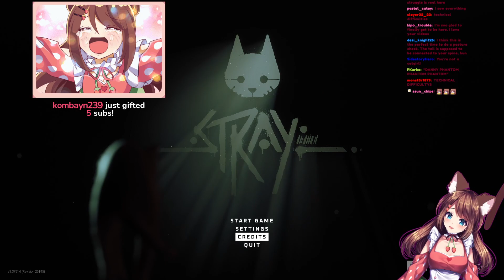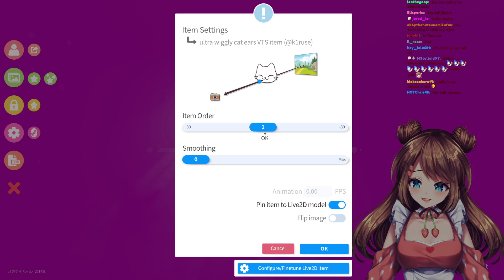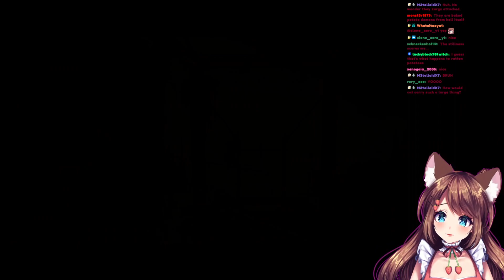INFINITE DEATH POTATOES | Stray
More Stray gaming! Come chill with me as I figure out this cute new adventure game ♥🍓

Timestamps:
0:00 Intro
5:03 Game Start
11:11 Chapter 4 - The Slums (cont.)
26:14 Chapter 5 - Rooftops
49:55 Chapter 6 - The Slums Part 2
1:39:37 Quick Break
1:43:30 Chapter 6 - The Slums Part 2 (cont.)
1:46:15 Chapter 7 - Dead End
2:04:58 Outro

garfield mod